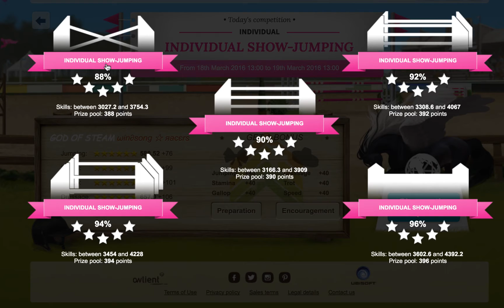End Of Progress (Championship) - Zodiac Horses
So in the end I managed to collect the FW, and finish off at 10,000 points :)

Championship: Enter your best horses in competitions before 21st March 2016 13:00 and win prizes! A new leg of the championship takes place every 24 hours. Use your tickets in each leg in order to enter your horses.

How do I enter a competition, first you need to collect tickets. When you log in for the first time on a given day you receive (4 tickets a day), When grooming a horse (limited to 2 tickets a day), When training your horses (limited to 2 tickets a day) and then you can use a ticket to select a horse to enter in today's leg.
You can get bonuses to increase your horse's chances of winning: Prepare your horse for the competition, Ask your friends to encourage the horse or use tickets to get this bonus directly.

Select the competition you want to enter or the team you want to join for the team competition. The competition takes place as soon as 5 participants have entered. The number of points you will win depends on the competition you've chosen and your horse's results.

Jackpot
Reach 21000 points in order to win the divine horse, Pisces!
Pisces is one of the horses of the Zodiac.
She can breed with Aquarius to give birth to Aries.
If you were born under this sign, Pisces will give you 1 x The 5th Element every year, on your birthday, if you log in on that day. What's more, the 21st March, when the daily update takes place, a Pisces horse is offered to a player native of this sign. By collecting all 12 horses of the Zodiac, you will get the horse, Serpentarius. This mare cannot be sold.